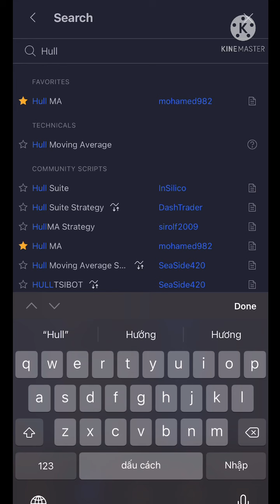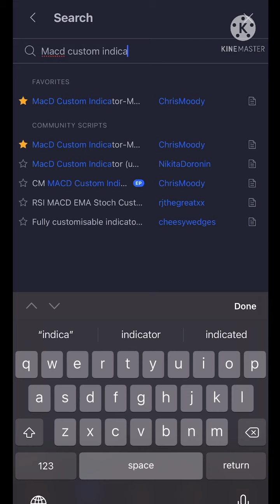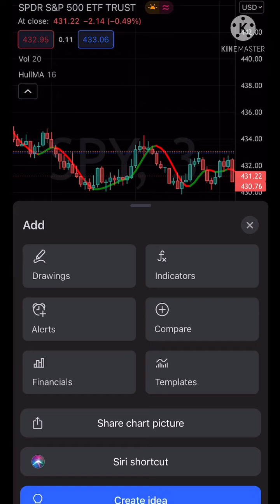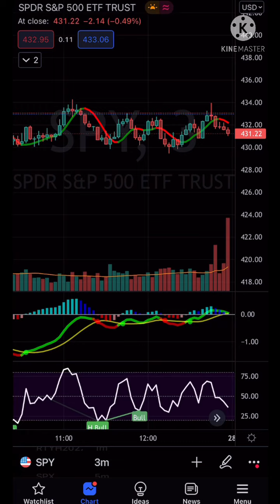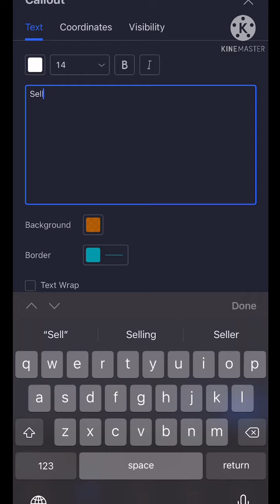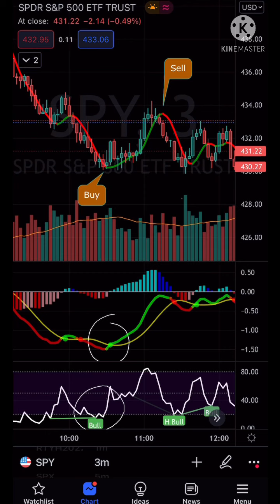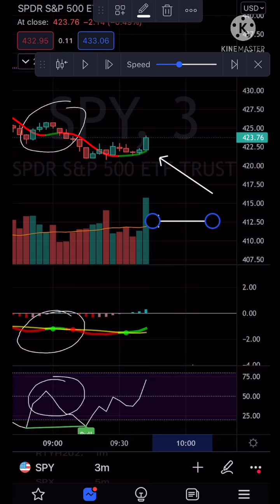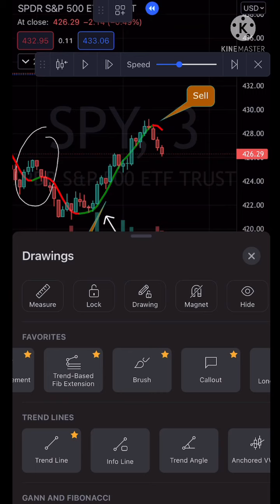Mobile TradingView - Scalping/Daytrading indicator (HULL MA/MACD custom/RSI divergence)